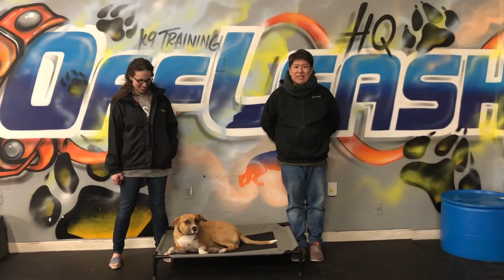1 Year Old Pit Bull-Mix, Gunner | Off Leash K9 Training | Pit Bull Dog Training